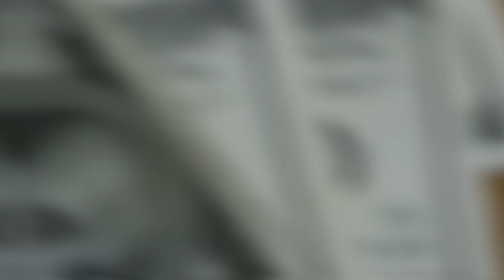💳SAIBA O QUE SEU CARTÃO DE CRÉDITO E ESTRATÉGIAS PODEM TE DAR EM PONTOS E MILHAS BEM FÁCIL PELO USO.